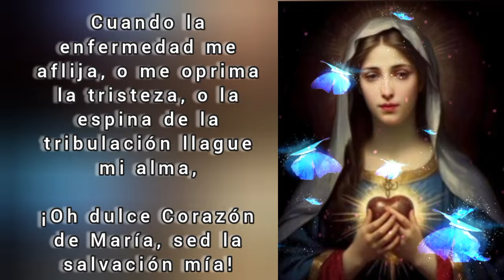Una Oración para María. Sábado 8 de junio